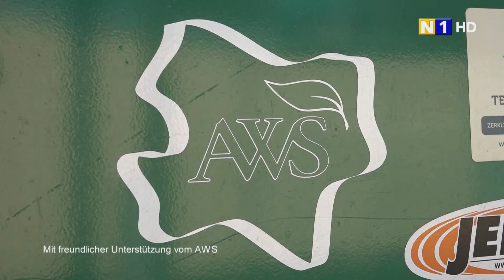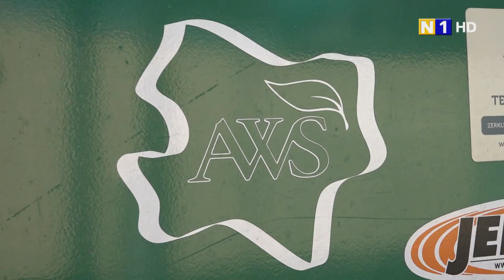AWS - Mobiler Häckseldienst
Der Frühling ist da. Und mit ihm die Gartenarbeit. Der Abfallverband Schwechat bietet mit dem mobilen Häckseldienst einen unkomplizierten Service an, um den angefallenen Baum- und Strauchschnitt zu zerkleinern.